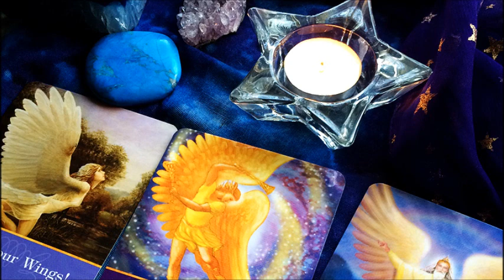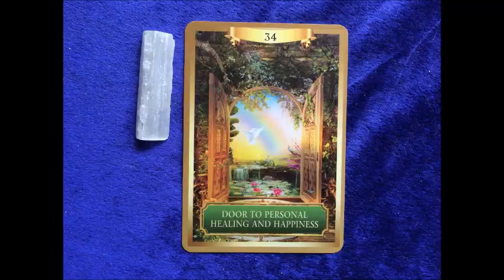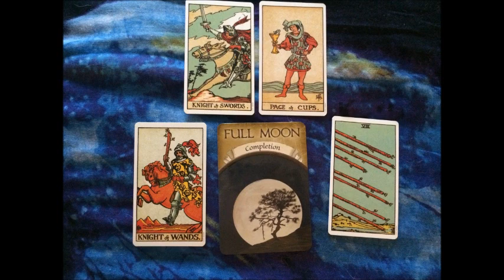Leo November Tarot Reading 2015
My usual video editor stopped working so I apologise for any potential choppy-ness!

To organise a personal reading with me please order from my
OR

OR
by donating a one off fee on my website.

Check out the other links below to get in touch!